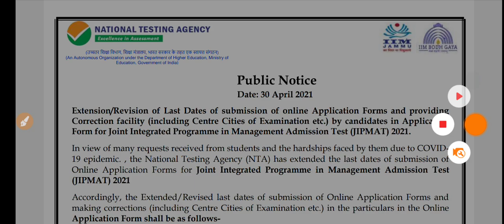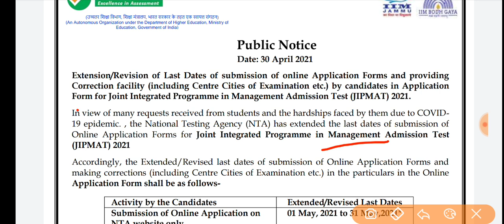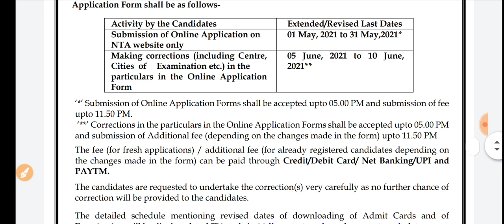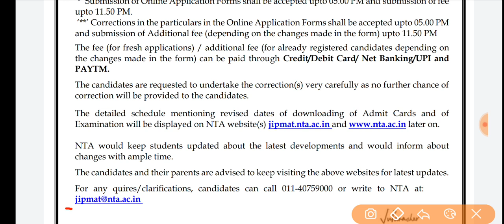GOOD NEWS - NTA NEW OFFICIAL NOTICE | APPLICATION FORM START 🔥🔥🔥